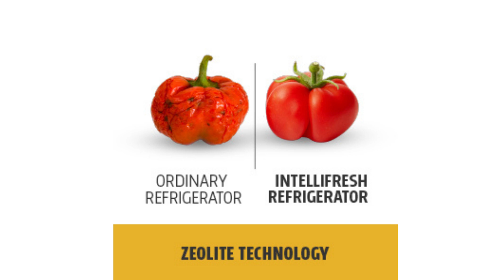Whirlpool 292 L 3 Star Inverter Frost-Free Double Door Refrigerator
Important note : This product is 4-star rated as per 2019 BEE rating and 3-star rated as per 2020 BEE rating
    Frost-free refrigerator; 292 litres capacity. Wattage ( kWh) 125
    Convertible freezer with 5 in 1 modes - the convertible freezer comes with 5 in 1 modes. All season mode, chef mode, Dessert mode, party mode and deep freeze mode
    Adaptive intelligence technology:(AI) microprocessor and 3 intellisensors sense load, weather conditions and usage patterns ensuring optimum cooling for long-lasting freshness
    Intellisense inverter technology - auto-connect to home Inverter. It efficiently adapts the cooling according to internal load. It reduces energy consumption and ensures matchless performances